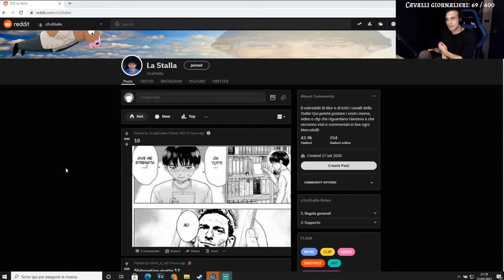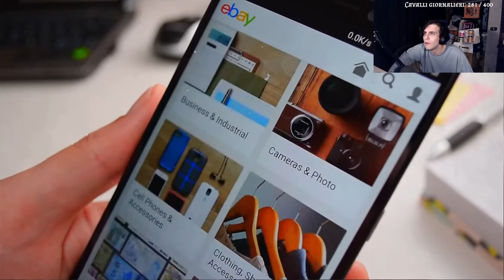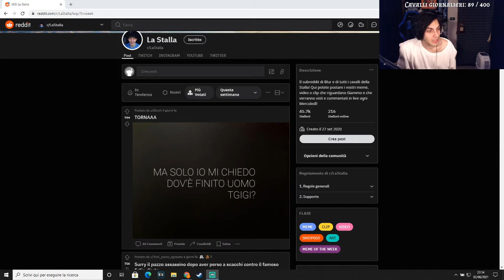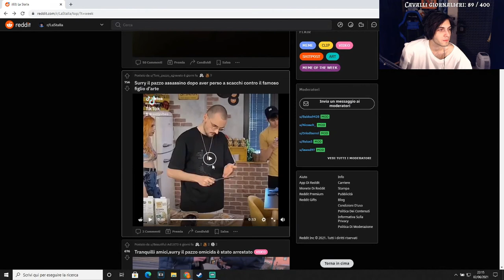TENET TANJI 🤬 - BEST OF BLUR